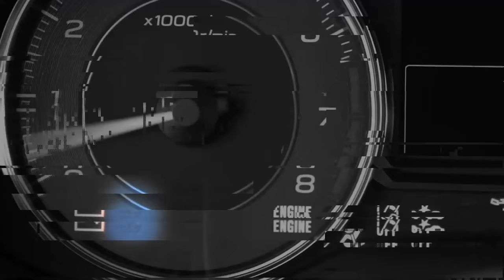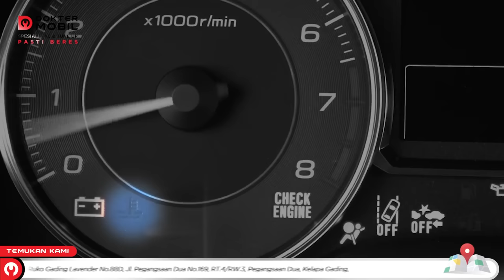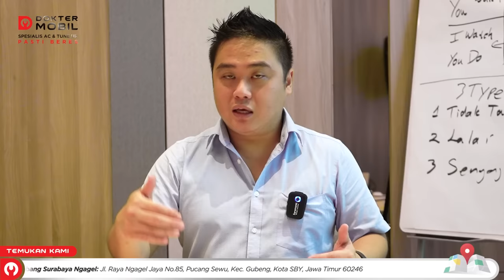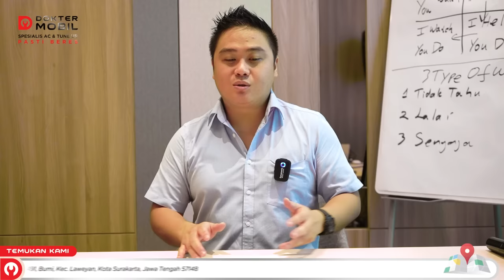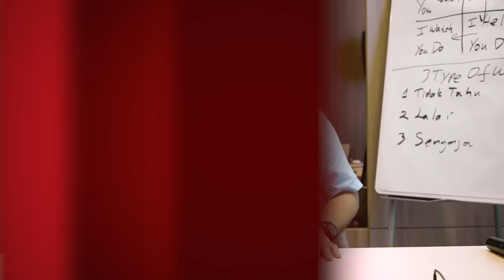Sering Terlupakan Dibanding Ganti Oli Mesin, Ini Pentingnya Ganti Air Radiator! - DOMO Indonesia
Kalo isi bensin udah pasti sering.. kalo tune up dan ganti oli mesin udah pasti masih inget.. kalo ganti air radiator/air coolant? Jangan bilang ga pernah ganti atau ga pernah cek sama sekali 🤔

Buat kamu yang sayang banget sama mobilnya wajib tau banget gimana cara rawat mobil terutama pada perawatan air coolant!

Mau tau caranya dan seberapa penting air coolant pada radiator dan mesin mobil?

Yuk simak penjelasannya, tonton video ini sampai habis ya Domolovers!

🔴 Ingin kolaborasi dengan Ko Lung-Lung?

🔴 Untuk konsultasi atau informasi lebih lanjut mengenai masalah mobil, produk atau layanan Dokter Mobil silahkan hubungi kami di :